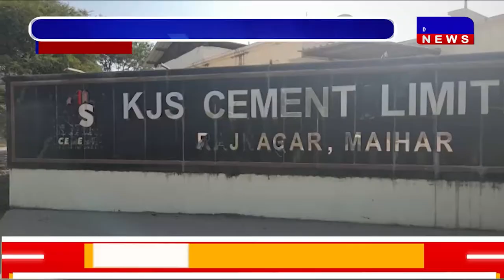DAKHAL NEWS फिर विवादों में आई KJS सीमेंट कंपनी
फिर विवादों में आई KJS सीमेंट कंपनी
60 फीट ऊँचे सैलो से गिरा कर्मचारी